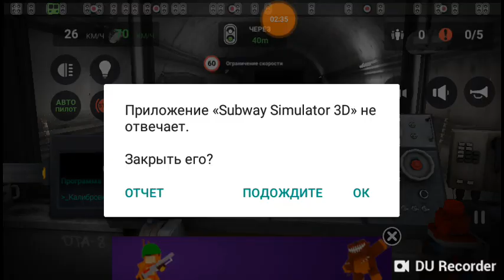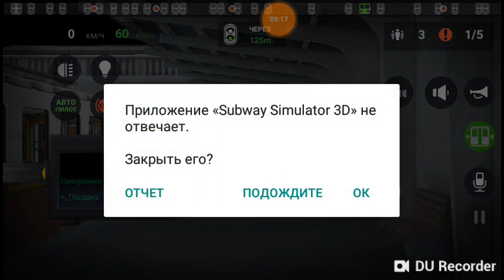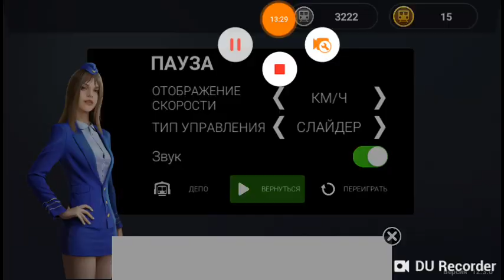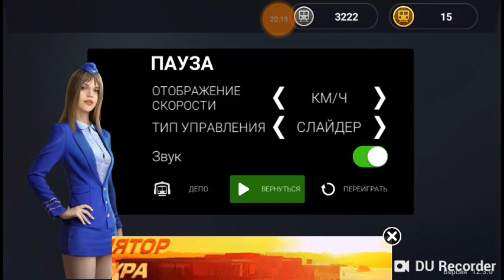Subway Simulator 3D #26 обновлённая рабочая линия с мужским информатором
Видео снято 18 сентября 2018 года